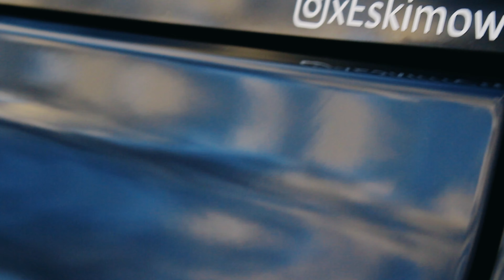CAR PORN / CLIO 3 RS 4K : by RIDER SQUAD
Yo les reufs voila la présentation d'une CLIO 3 RS
INSTAGRAM CREW : RIDER_SQUAD_OFFICIEL
INSTAGRAM PHOTOS : VIIIRU_S
———Équipements vidéo photo———
- 📸 : CANON 700D EOS
- 📸 : STABILISATEUR DJI RSC 2